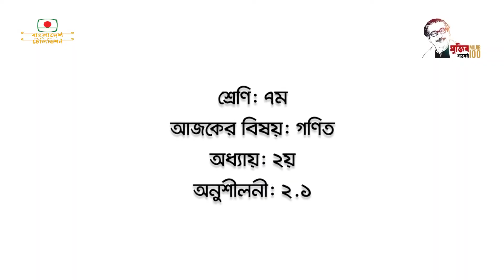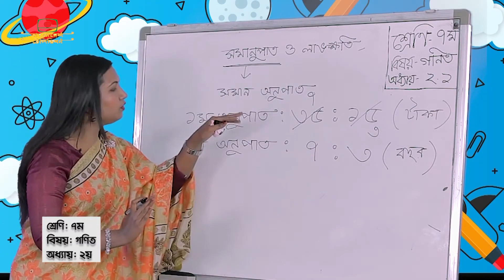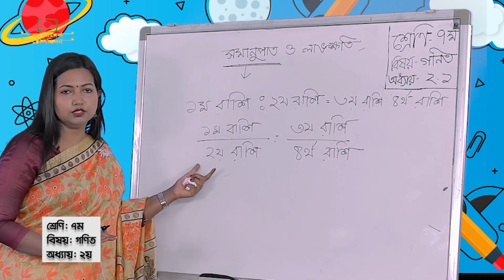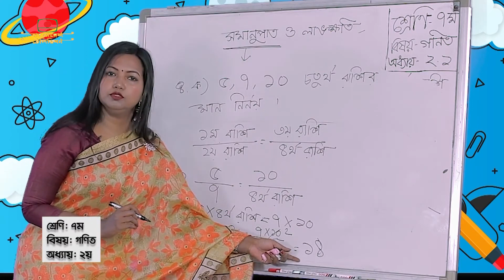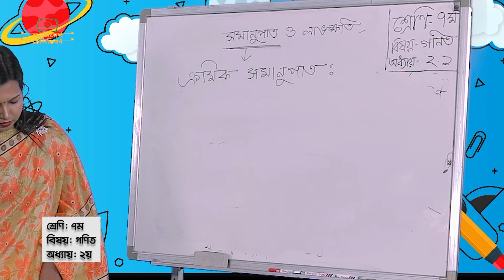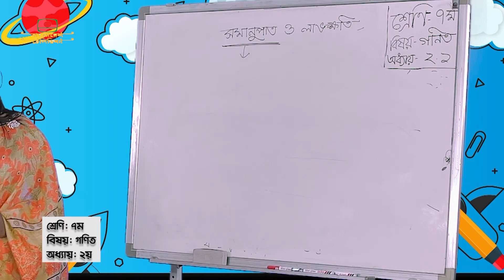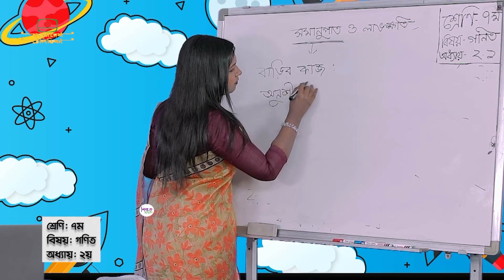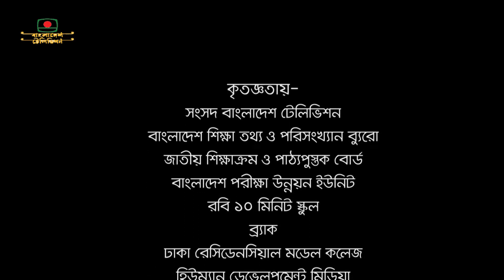আমার ঘরে আমার স্কুল - সপ্তম শ্রেণি (Class 7) - Mathematics - 09/04/2020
"সপ্তম শ্রেণি" Class 7

"মাধ্যমিক ও উচ্চশিক্ষা অধিদপ্তর"

Mathematics

Chapter : 02

9th March , 2020

বিটিভির সৌজন্যে অনলাইন ক্লাস
বিটিভি সংসদ/ BTV Parliament Live class

{Sangsad Bangladesh Television}